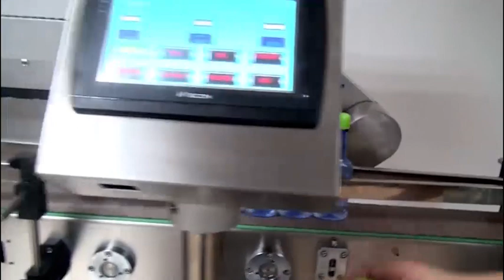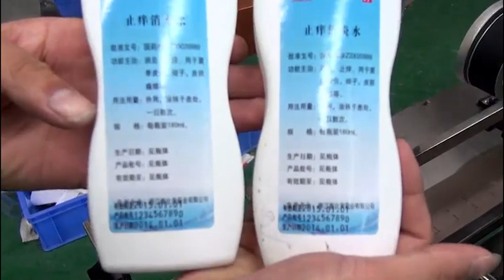Automatic single side labeling machine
1. It can realize single side labeling of a variety of products
2. Equipped with elastic pressing top pressing mechanism to effectively eliminate the error of bottle height
3. Speed: 50 ~ 200pcs / min
4. Accuracy: ± 1mm
[Mimumi] professional R & D manufacturer + 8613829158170